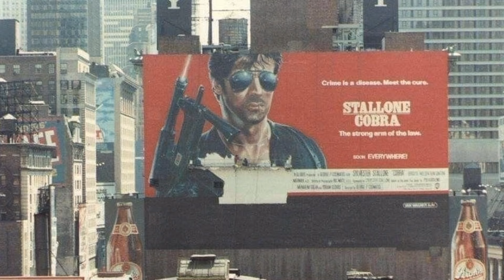❓Как Снимали и Что Стало с Актёрами Культового Фильма Кобра? | Ностальгия | Тогда и Сейчас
Всем привет! В 1986 году на экраны вышел культовый боевик Кобра. Сегодня я расскажу Вам интересные факты о создании этого фильма и многое другое. 🙂